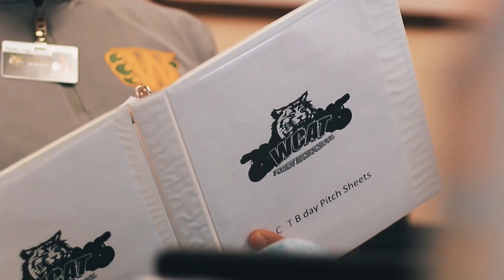WCAT for February 12, 2019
Lets take a look at todays news with Chase and Arianna